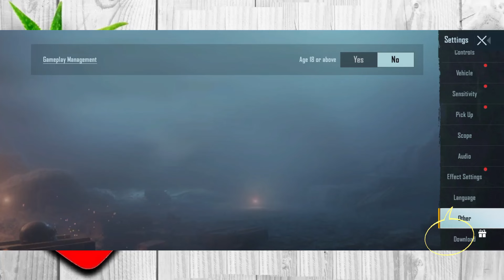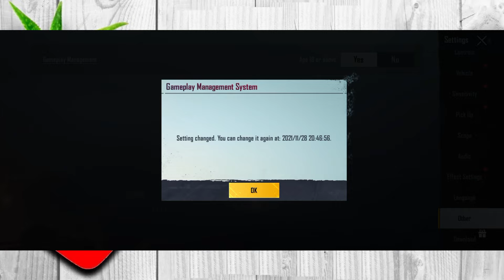How To Fix Game Stopped Error In PUBG Mobile | Fix PUBG Mobile Has Stopped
In this video i am going to share simple methods which helps you to fix Game Stopped Error In PUBG_Mobile | Fix PUBG Mobile Has Stopped.

PlayerUnknown's Battlegrounds Mobile, abbreviated as PUBG Mobile, also known as Game for Peace in China and Battlegrounds Mobile India in India, is a free-to-play battle royale video game developed by LightSpeed & Quantum Studio, a division of Tencent Games and licensed by Krafton.

how to fix pubg mobile keeps stopping,
pubg the game has been stopped problem,
pubg mobile has stopped problem,
pubg the game has been stopped problem 2020,
has stopped open app again,
pubg mobile has stopped open app again,
pubg mobile has stopped open app again 7.1 fix,
pubg mobile has stopped open app again gameloop,
gameloop 7.1 update error,
pubg mobile has stopped gameloop,
pubg mobile has stopped emulator,
pubg mobile has stopped fix,
the game has been stopped pubg pakistan,

► ► Gear I Used:
► Adjustable Office Chair
► Video Light with Adjustable Stand